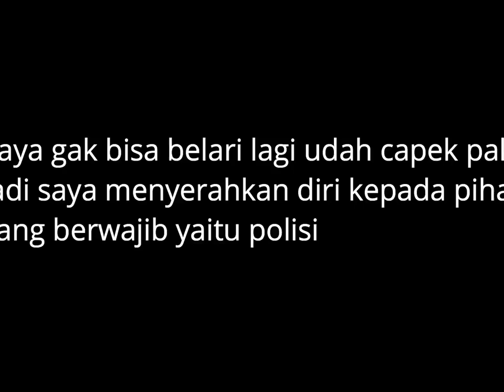Video kosong gak ada isi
Description :
video kosong gak ada isi di video ini, dari pada gak upload sama sekali hahaha

Jadwal Upload Video Setiap Hari :
1 Hari Video MTASA Roleplay
1 Hari Video GTA V Online Mission
1 Hari Video GTA V Freemode
1 Hari Video Roblox